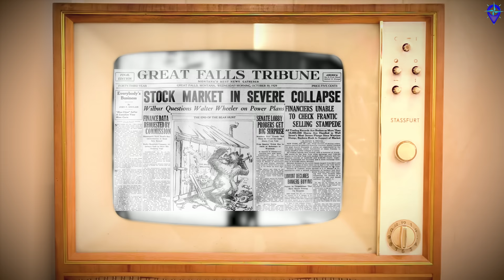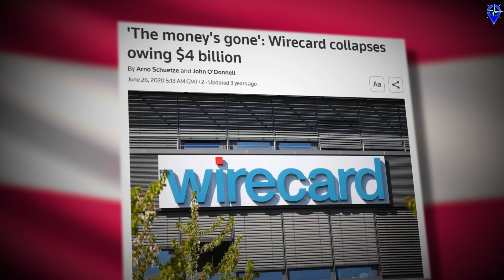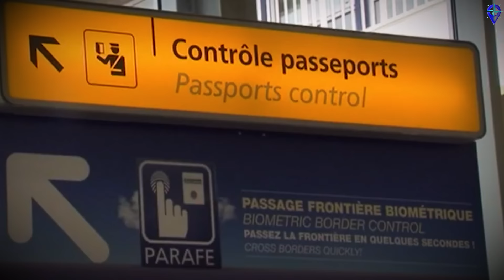How Austria Got Caught Between NATO and Russia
I realize that my channel isn't the biggest and won't be for a while but there is a lot of knowledge I have acquired over
a few years of being on youtube and I do have advice to offer - either with regards to starting a channel or video production.
I very much live and breathe the grind of Youtube and can sympathize with anyone having trouble as I have had little luck myself and am likely able to offer advice for you to be able to position yourself for faster success than me or at the very least review your channel.

DESCRIPTION:
This essay delves into the intricate historical journey of Austria, examining its transformation from a once-powerful empire under the House of Habsburg to its present-day position as a neutral player caught between the geopolitical influences of the European Union and Russia. The narrative unfolds through key historical events, such as the Austro-Hungarian Empire's dissolution after World War I, the challenges of the interwar period marked by authoritarian rule and economic struggles, Austria's complex relationship with Nazi Germany during World War II, and its subsequent post-war identity reinvention. The script explores Austria's adept cultural and diplomatic rebranding during the Cold War, its economic ties with Russia, and contemporary challenges such as its reluctance to sever business links amid Russia's invasion of Ukraine. This complex tale reveals Austria's delicate balancing act between its commitment to European values, pragmatic national interests, and historical legacies that continue to shape its geopolitical stance.